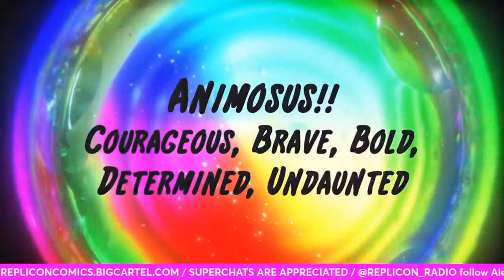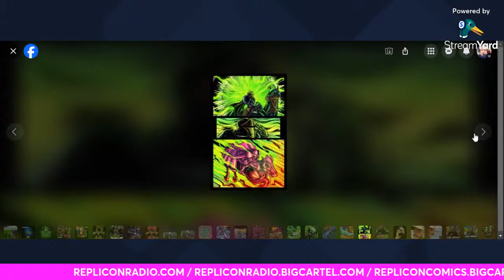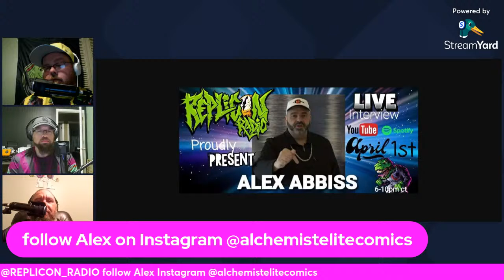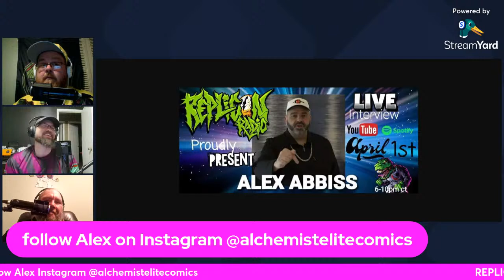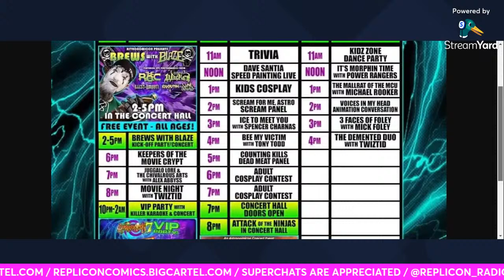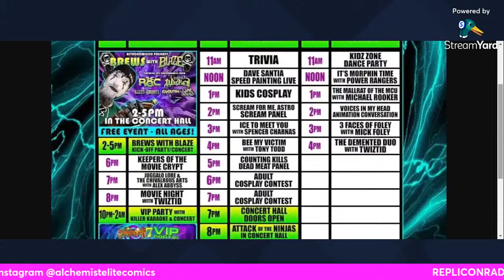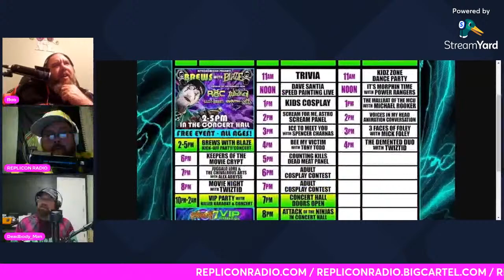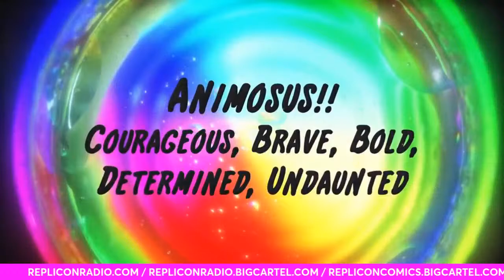ALEX ABBISS . joins us LIVE - REPLICON RADIO 4/1/24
FORMER CEO AND FOUNDING MEMBER OF PSYCHOPATHIC RECORDS
FORMER MANAGER ON INSANECLOWN POSSE . TWIZTID BLAZE ABK AND MORE
CREATOR AND WRITER FOR NEW RPHIC NOVEL CHIVALROUS ARTS
 THE ONE AND ONLY DOUBLE A  ALEX ABBIS

Repliconradio.com

Tune in live 6-10pm central every Monday night
For exclusive interviews and more

As low as $2 a month

SUPER CHATS ARE NOW ENABLED and APPRECIATED

Tip if you enjoy a live stream

COMICS NOW AVAILABLE  FROM REPLICON COMICS!
  REPLICONCOMICS.BIGCARTEL.COM

     FOLLOW US ON WHATNOT  @REPLICON_RADIO
USE LINK FOR FREE $10 CREDIT (after 1st purchase )

Facebook replicon radio

Replicon radio is :

FREAKY P  @freakyp314

DEADBODY_MAN @deadbody_man

BIG ROO  @ good luck finding him !